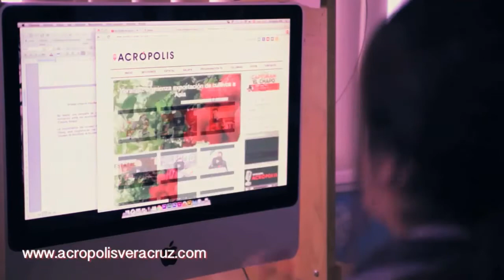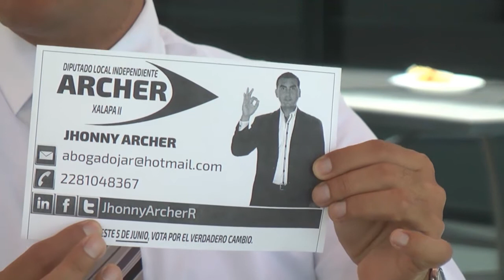Campaña en el Café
Invitado- Candidato a Diputado Local  Independiente- Jhonny Archer